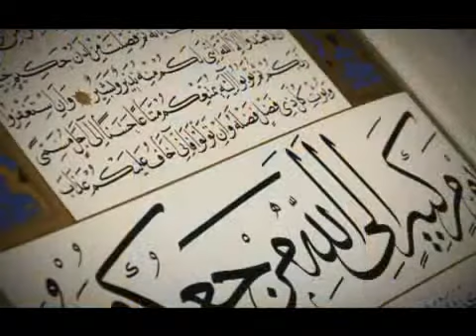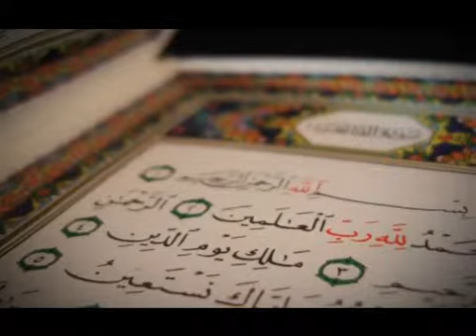Osman Nuri Topbaş - Kur'an-ı Kerim Takva ile Anlaşılır.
Osman Nuri Topbaş Hocaefendi Sohbetleri Videoları